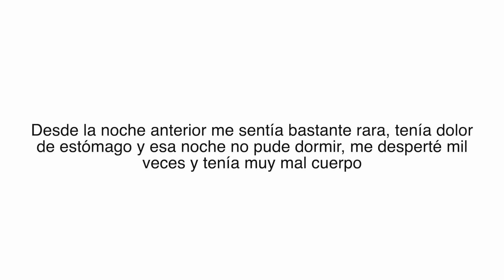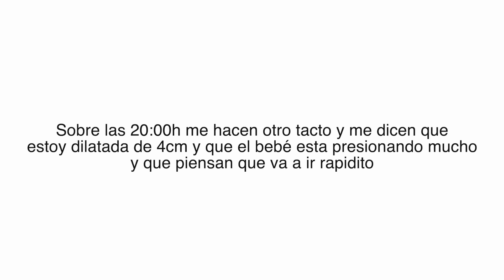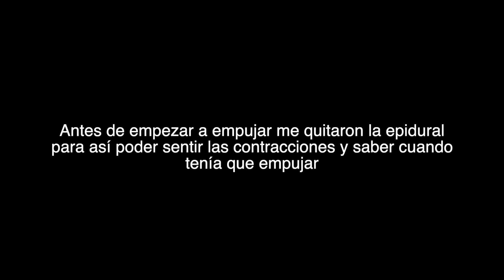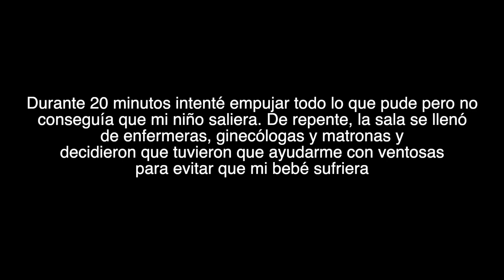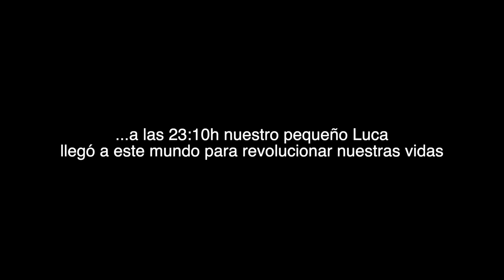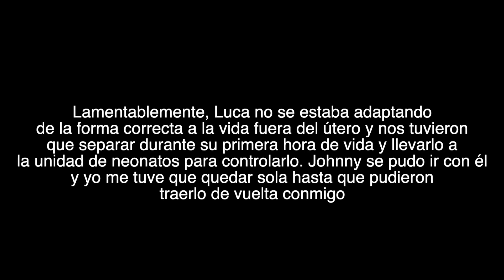MI PARTO | MI PRIMER BEBÉ | SEMANA 38 · DearDiaryBlog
- Por Instagram os tengo mucho más informadas y os estoy enseñando muchas fotos y vídeos!

HOLA bellas 😁Espero de verdad que os guste el vídeo y no olvidéis pasaros por mi INSTAGRAM (@martamdelmarco) donde os enseño mil looks y muchos vídeos. Además también os cuento mi vida, os enseño recetas veganas, a mis bebés peludos y mucho más!! Si habéis llegado hasta este punto de la cajita de información que sepas que te adoro mucho y que agradezco que veas mis vídeos y que me leas!! UN BESAZO ENORME ❤️❤️ 😘